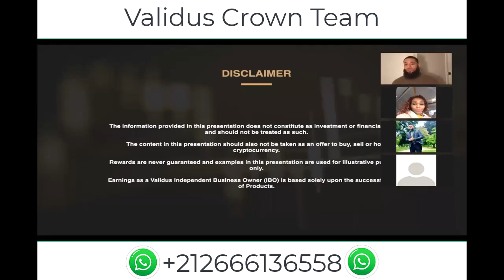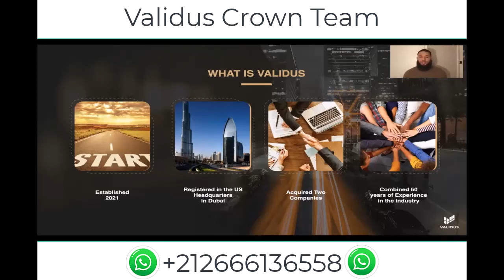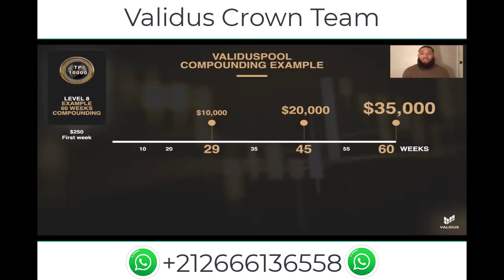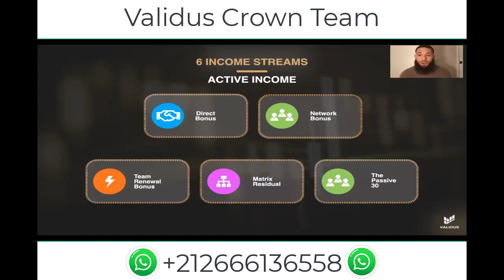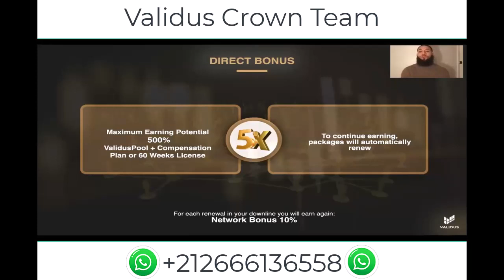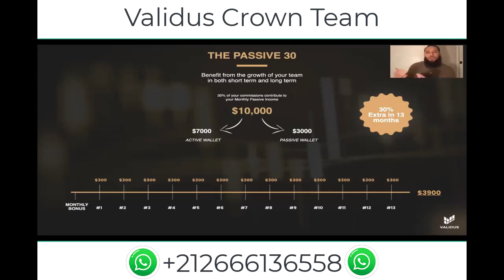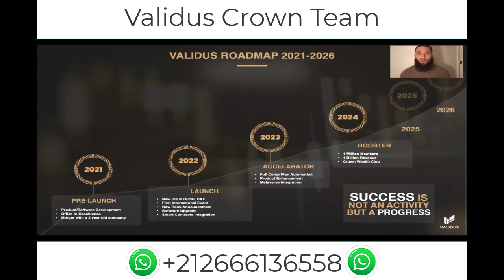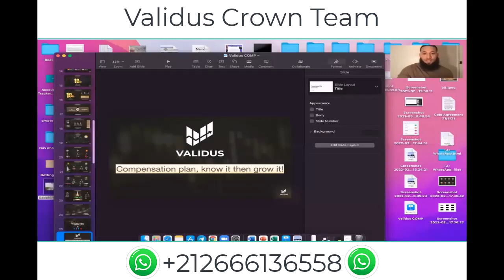Validus Presentation English 2022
●Validus: is a trading training company. She offers you to train and save you money through the purchase of a pack that you have purchased.
Company created in 2021.
Registered in the USA, Headquarters in Dubai.
Accumulation of 50 years of experience in the sector.

        ●Our business is in the capable hands of Howard Friend, with over 30 years of experience in the world of finance, much of it as a trader. Our CEO and Director of Education is dedicated to improving everyone who seeks our services.

        ●VALIDUS Trading Academy:
Each pack gives access to a higher level of training. All levels of training are accessible via the Website.

       ● VALIDUS Team:
100% passive trading service, in $, 350% interest received in 14 months, thanks to expert partners (institutional trading firms) and operation similar to that of a diversified investment fund.

🔮 Vision: To facilitate the financial emancipation of people from all walks of life

❓ Confidence Index: 9.5/10 (study in progress)

⏰ Time Horizon: Medium Term (A few years)

🏢 Sector | Wealth Creation

📈 Yield: Financial education packs at 10% monthly yield (2 to 3% weekly).

       ●Main Features of the Service: independent and cumulative $50 to $10,000 trading pack. 👉 Automatic compound interest, i.e. ✖️3.5 in 60 weeks (14 months), i.e. 350% interest collected.

🔁 Deposit / Withdrawal mode: ETH, BTC, USDT (TRC20 or ERC20), TRX / BTC

Blockchain transfer fees usually under $1

💲 Mini Deposit: $50

⬇️ Mini withdrawal: $30

🔹 Binary at 10% on the weak leg of the whole team
🔹 10% direct bonus
🔹 Daily Bonus in $ (matrix)
🔹 Unique Position Passing Gifts
🔹 Passive Income
🔹 Recurrence with reinvestments

✨ Compensation plan rating: 🔥🔥🔥🔥🔥 (Powerful and sustainable)

        ●Validus was created with one idea in mind: to create a platform and provide equal opportunities to individuals, regardless of their race, religion, gender, age and social status.
         We wanted to create a melting pot of cultures, languages ​​and races for us to come together, learn, grow, develop and enrich each other's lives with ideas and concepts that might otherwise be unknown to us.
         This is why we are very proud to announce that today Validus has officially received its Shariah compliance certification from Global Islamic Financial Services (GIFS). You can now promote Validus products with the confidence and certainty that all products sold by Validus are Shariah compliant as required by the Shariah Supervisory Board (SSB).